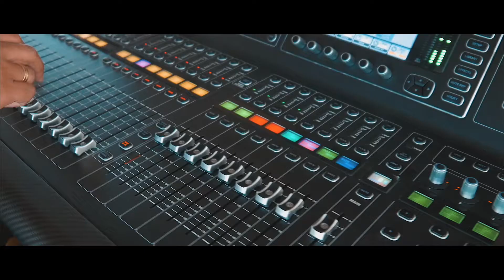RC Creative Media "Showreel"